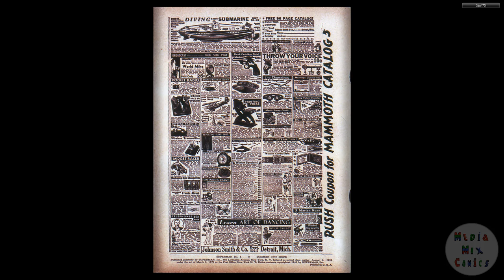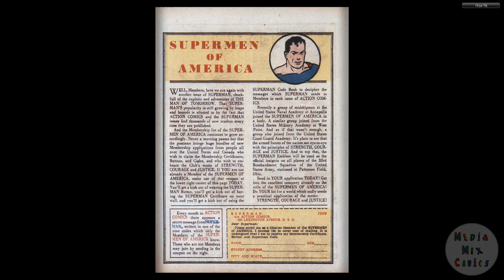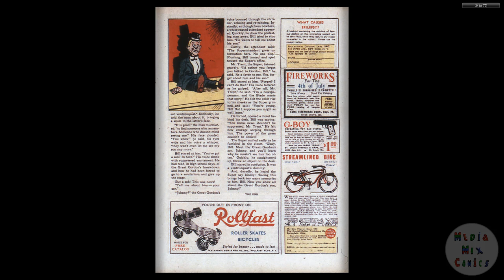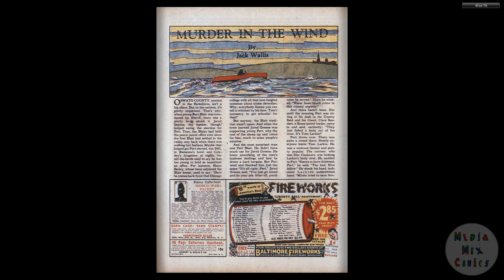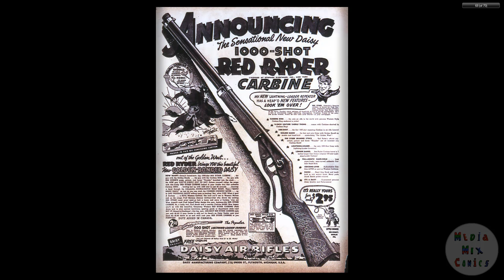DC CHRONOLOGY 00211 Superman 005 c2c Fiche